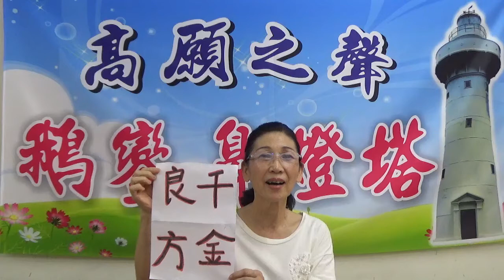千金良方 ~ 德 廖秋雲